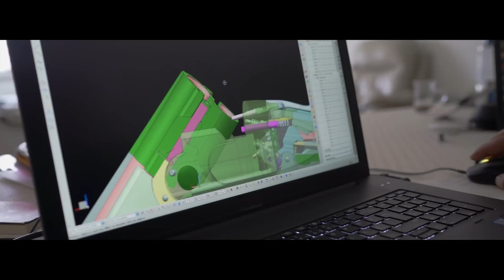Convención Bancaria 87 | Entrevista con Eduardo Coello, Director general de Visa para América Latina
Convención Bancaria 87 | Entrevista con Eduardo Coello, director general de Visa para la región de América Latina y el Caribe